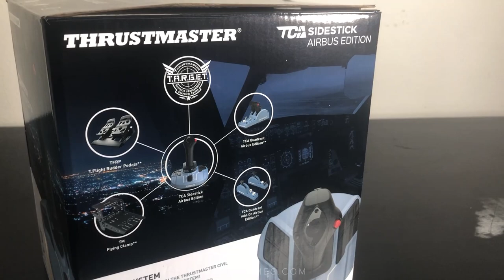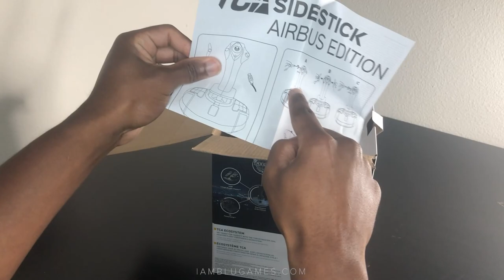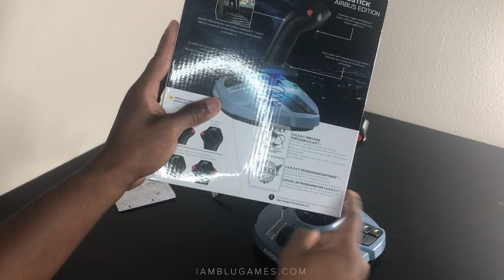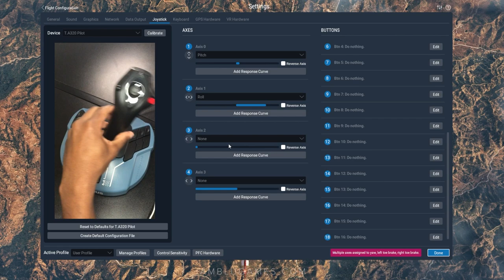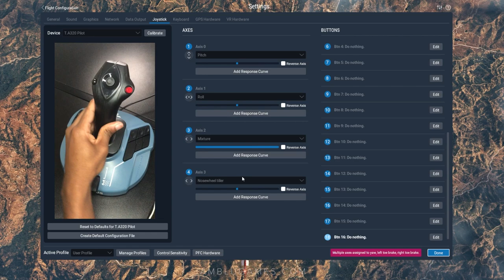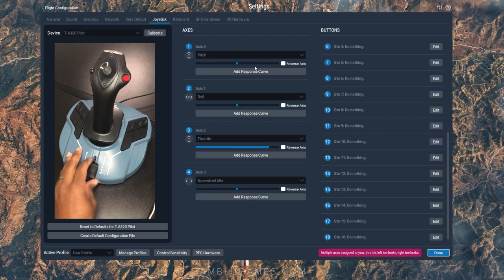Thrustmaster TCA Sidestick Airbus Edition | FIRST LOOK + SETUP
New Thrustmaster Joystick Hardware! First Look & Setup for the TCA Sidestick Airbus Edition for Microsoft Flight Simulator, X-Plane 11, & P3D.

0:00 - Intro / The Box
1:04 - Unboxing
3:06 - First Look
 7:47 - Setup
10:17 - Flight Control Check
11:24 - Takeoff
13:19 - Outro

PC Specs

Memory: 32GB HyperX FURY DDR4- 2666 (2x16GB)